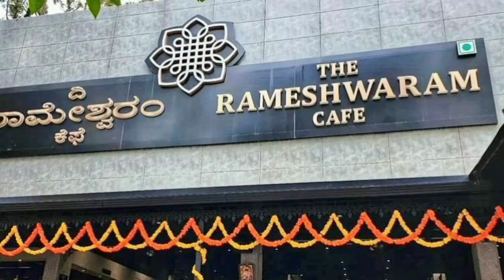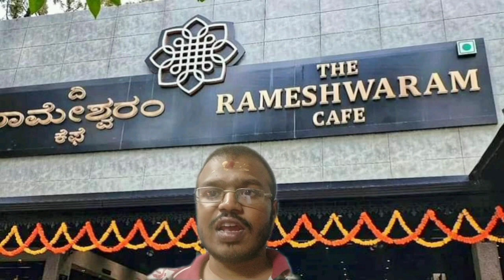பெங்களூர்ரில் உள்ள ராமேஸ்வரம் கேப் கடையில் குண்டு வெடிப்பு !|Rameswaram cafe blast